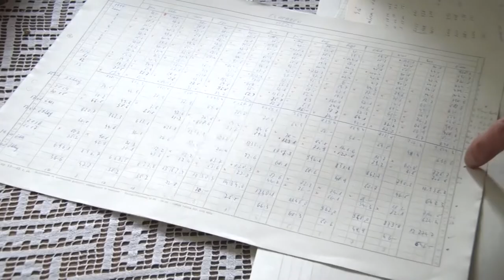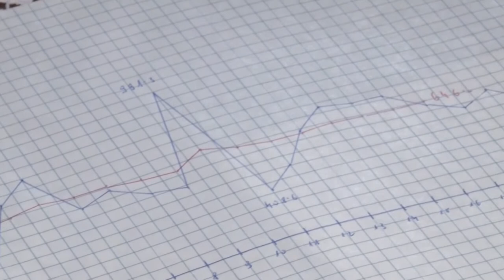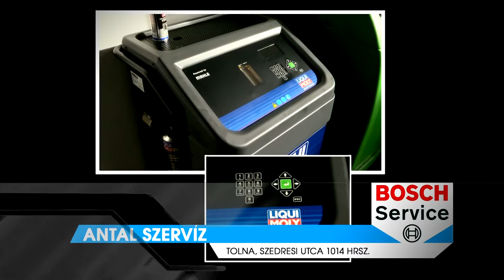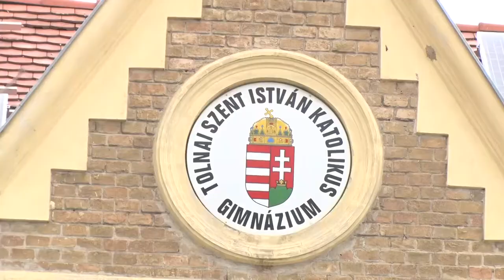Thelena magazin 20210324 r1054